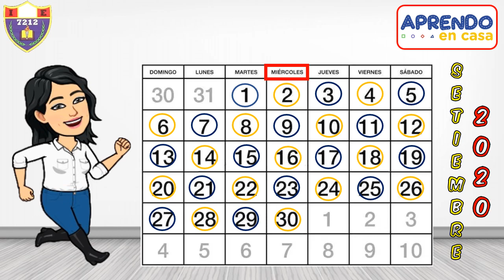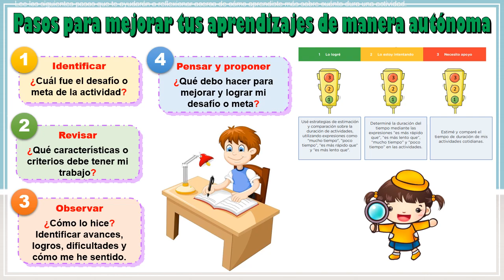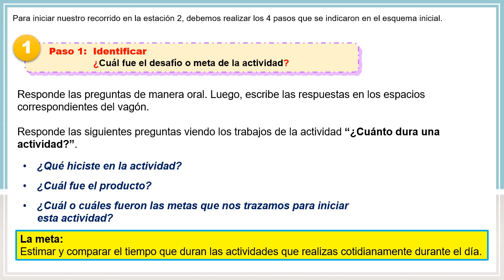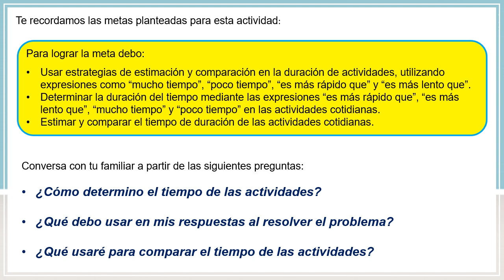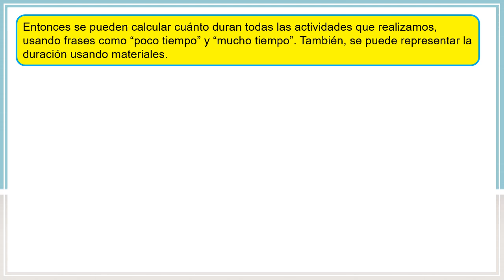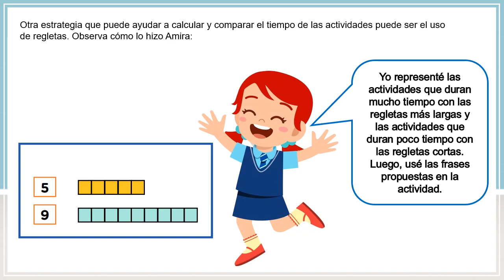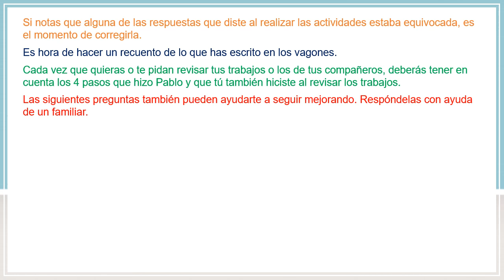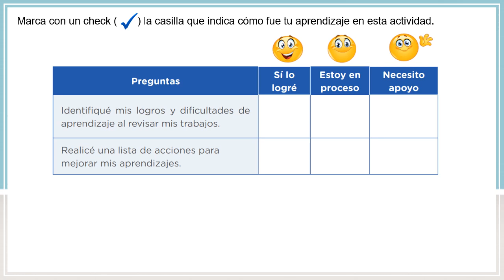¿Cómo hice para saber cuánto dura una actividad?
Primer grado de Primaria.
Matemática: Resuelve problemas de cantidad.